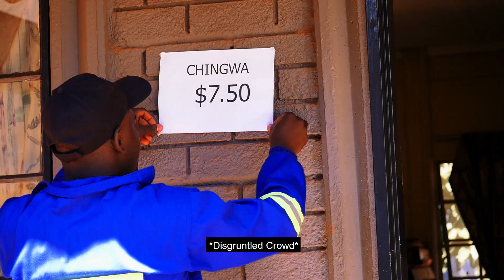Zimbabwe Marriage Bill Confusion Causing Havoc! | Tsaona | S04E03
With the recent amendments made to the marriage bill, there are a lot of people who have been left unsure as to what these changes mean. The confusion has even gone as far as to cause arguments all across the country.

Even in bread queues!

Zim Dollar Bho Here? Tsaona S04 e03 Idai: Chamisa in a Scotch Cart & Where is Mnangagwa? - The Week s06 e08